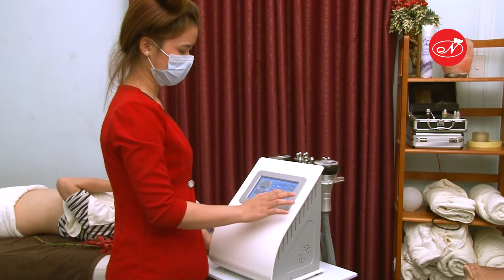Massage thon gọn vùng bụng bằng máy RF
Massage bụng kích thích lưu thông mạch máu, tác động mạnh đến quá trình trao đổi chất giúp đánh tan lượng mỡ thừa đáng ghét, làm cơ săn chắc, góp phần đào thải những độc tố tích tụ dưới phần da bụng. Đặc biệt massage bụng giúp giảm nhẹ các chứng đau bụng trong giai doạn kinh nguyệt của chị em phụ nữ, đồng thời hỗ trợ điều trị các bệnh về tiêu hóa.

Dịch Vụ Chụp Ảnh - Quay Phim - In Ảnh Lấy Liền Chuyên Nghiệp